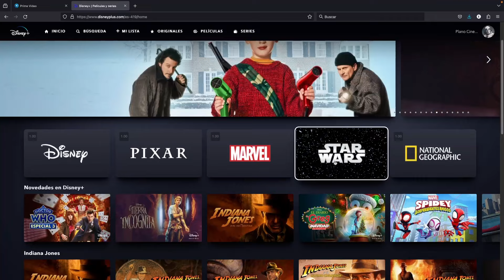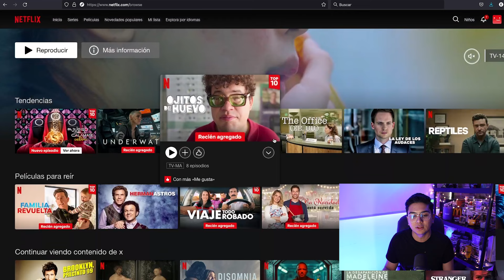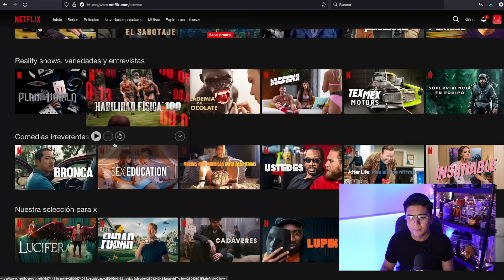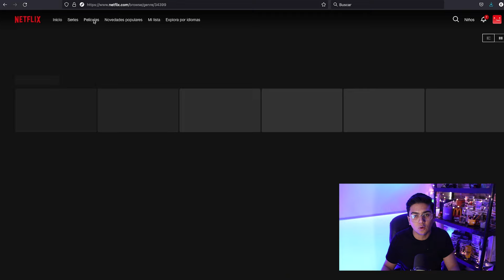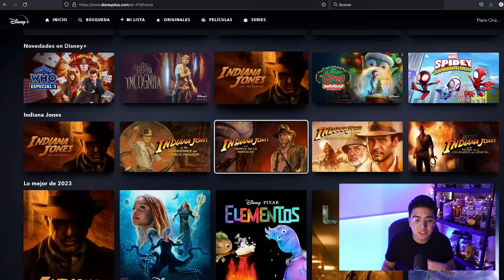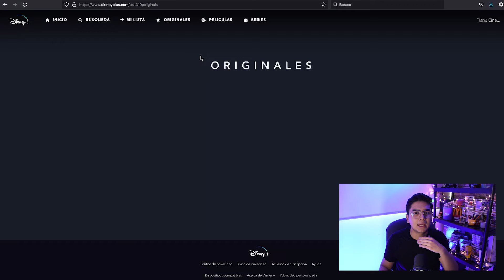DISNEY PLUS vs NETFLIX 🥇¿Cuál es MEJOR? | ¿Vale la pena? (Plataformas de Streaming)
¡TIENES QUE CONOCER ESTO ANTES DE CONTRATAR! 🥇🤩🔥

Estamos viviendo una gran guerra entre plataformas de streaming, cada vez llegan más plataformas a latinoamérica, y el mercado se satura, en este video analizaremos la plataforma de streaming disneyplus, la empresa del ratón puso en un solo lugar TODOS los contenidos de Marvel, starwars, Disney, NationalGeographic y algunos de Fox.

Netflix es el servicio de streaming que te permite ver infinidad de series, películas y documentales a través de Internet, cuando quieras y donde quieras. Todo este material puedes verlo a tu propio ritmo. Este servicio de streaming ofrece una gran variedad de contenido original como series y documentales, algunos de ellos en exclusiva.